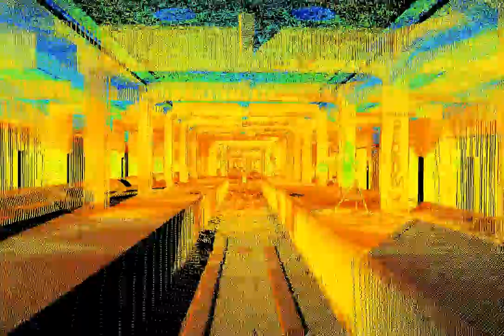3D Laser Scan of Cincinnati Subway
3d laser scanning of a section of Cincinnati's abandoned/never completed subway.  Completed by Berding Surveying, Cincinnati OH.